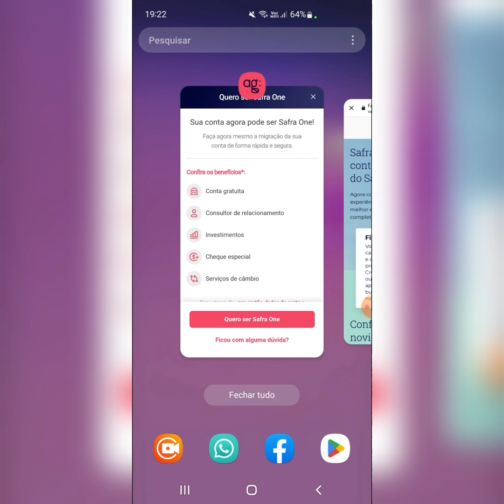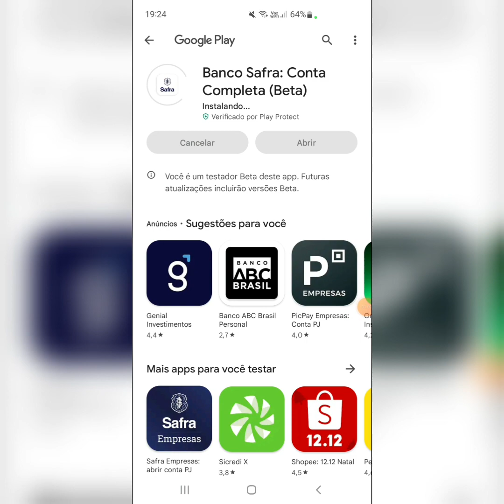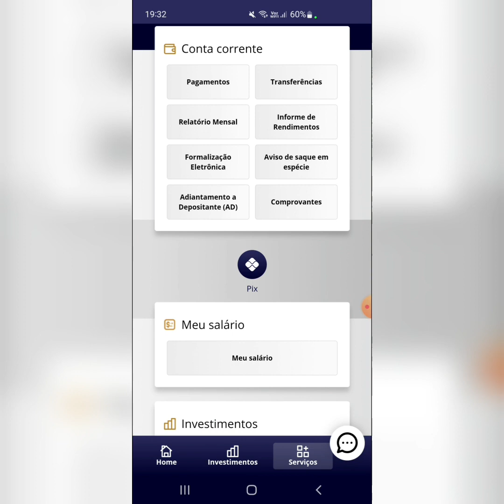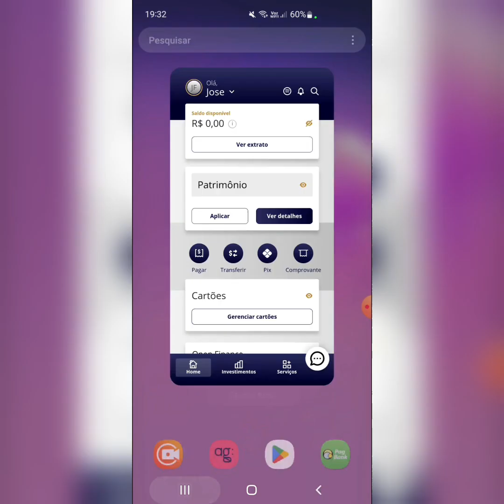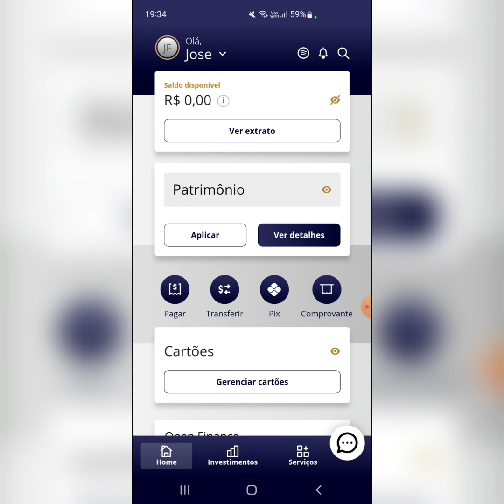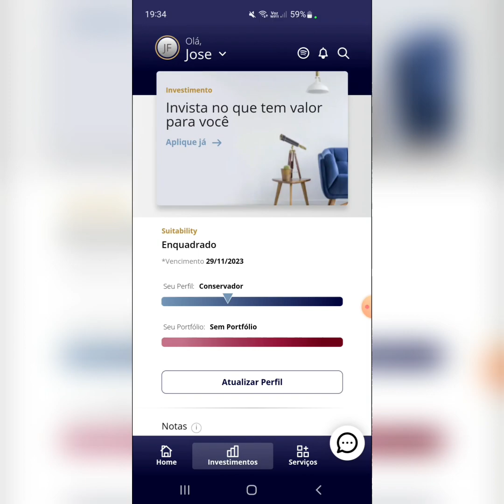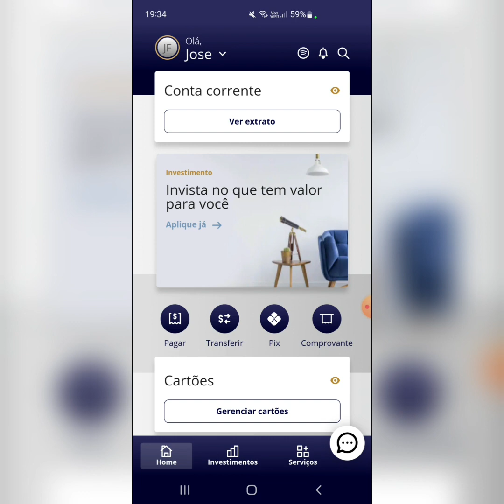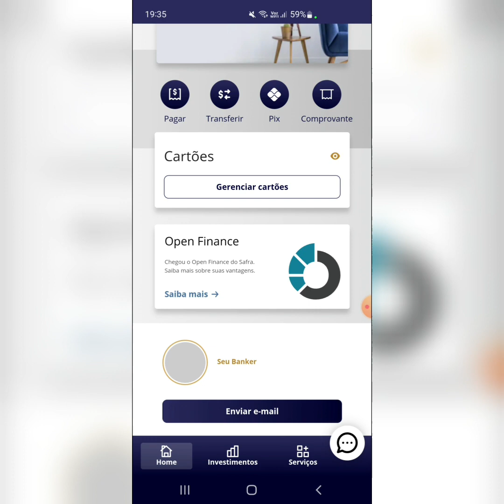pipoco aprovado conta Safra One upgrade ag zero mesma conta Safra confira como fazer uploade 🤑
pipoco dos cartões 👉Estou no Instagram como @pipocodoscartoes. Instale o aplicativo para seguir minhas fotos e vídeos.       Grupo do telegra